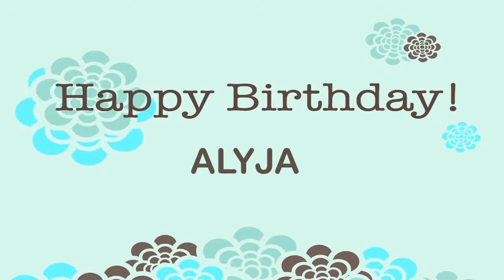Alyja Wishes & Mensajes